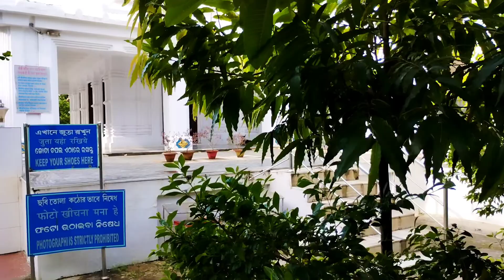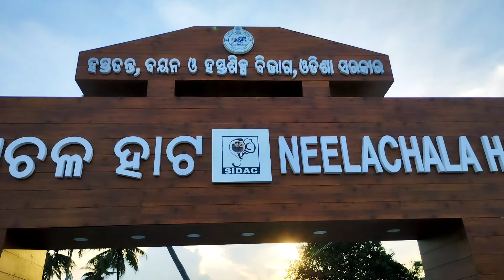Puri Local Sightseeing 2023| Places to Visit in Puri | Puri Local Tour | Puri Travel Guide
Puri Local Sightseeing by Auto | Puri Auto Fare | Places to Visit in Puri | Puri Local Tour | পুরী ভ্রমণ গাইড 2022 | পুরীর জগন্নাথ মন্দির | Puri Jagannath Mandir

puri sightseeing car fare
puri sightseeing bus booking
puri sightseeing package by car
puri sightseeing 2022